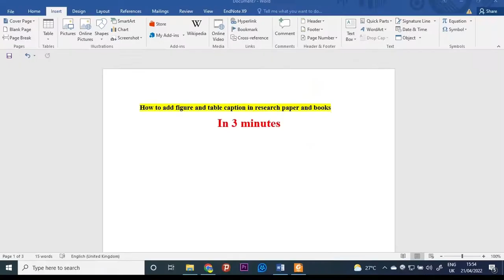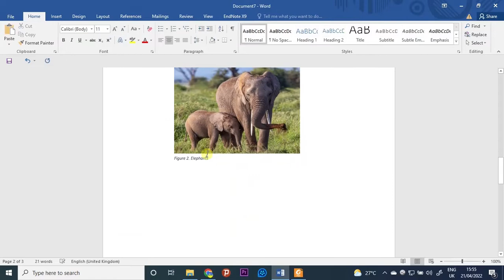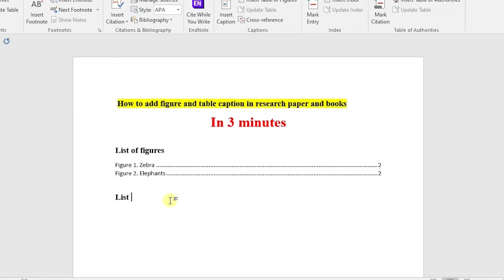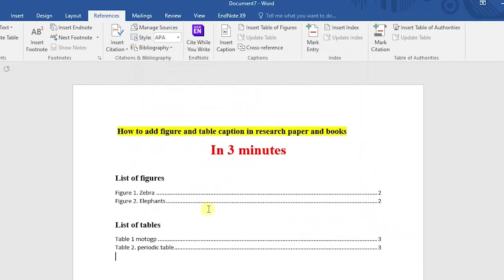How to add list of figure and list of # table in 3 minuets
How to list of figure and list of # table in 3 minuets
for research paper
for books .